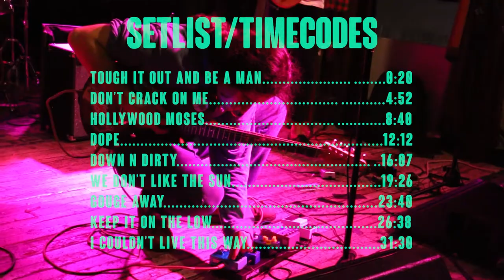The Daveed Saband @ THE RAILWAY, 11.13.21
Tough It Out And Be A Man 0:20
Don't Crack On Me 4:52
Hollywood Moses 8:40
Dope 12:12
Down n Dirty 16:07
We Don't Like The Sun 19:26
Gouge Away 23:40
Keep It On The Low 26:38
I Couldn't Live This Way 31:30